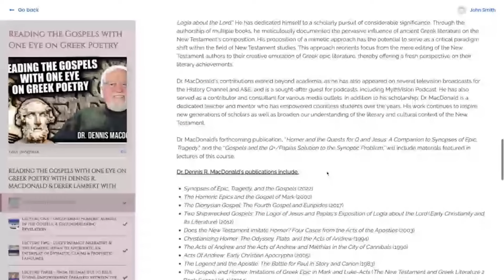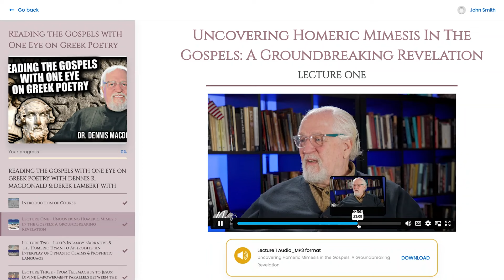Was Jesus An Apocalyptic Prophet? | Dr. Dennis R. MacDonald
This is the story about how Dr. Dennis R. MacDonald left Christianity.